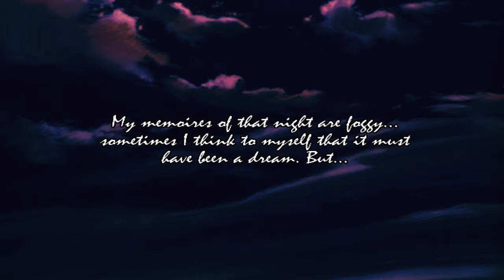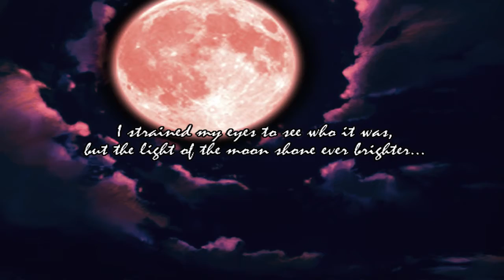Phillip Plays: Chantelise - A Tale of Two Sisters Demo #1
And so it begins...The Tale of Two Sisters.

Today, we are introduced to the two main protagonists, Chante and Elise, and the owner of an item shop, Aira, and then we begin the adventure to find the cure for Chante's curse.

NOTE: I originally wanted to do 2 parts of this episode, but I then decided to make it all in one part for you guys! XD

The Story of Chante's Curse:
This game is about two sisters, Chante and Elise. Basically, five years ago, Chante and Elise went outside of their house during the night of a red moon. There was a warning, however, that explains that a witch's curse may occur upon whoever walks out on the night of the red moon. Despite these warnings, Chante and Elise headed out for a walk anyway. As they were walking, however, the witch's curse occurred, beneath that moon, causing a bright red light of the moon to glow, turning Chante into a fairy in the process. Due to the fact that she is no longer human, and no longer 2 feet tall, Chante enlisted the help of Elise to find the witch so that she can break the curse on Chante again. Over the course of those 5 years, Chante and Elise got into many adventures, and with Chante's newfound power of magic, and Elise's growing skill of a blade she found, they kept searching for the witch that would break the curse on Chante. One day though, the two sisters heard rumors of a witch living in a nearby town, surrounded by ruins. Immediately, Chante and Elise headed to the fields to get to the city, and this is where they find a helpless woman attacked by strange creatures. This is where the story begins.

If you are interested in learning more about Chantelise - A Tale of Two Sisters, or if you are interested in getting the game, please click on the link below to find out more:
NOTE: The game is available for Windows users only. Those of you who own a Macintosh computer, you must boot the game into Windows to play. The best solution for Mac users is using a program designed to allow you to boot Windows onto a Mac PC, called Parallel Desktop, which you can read more about by clicking here:

OTHER LINKS OF IMPORTANT STUFF!

CLICK ON THE LINKS FOR THESE!